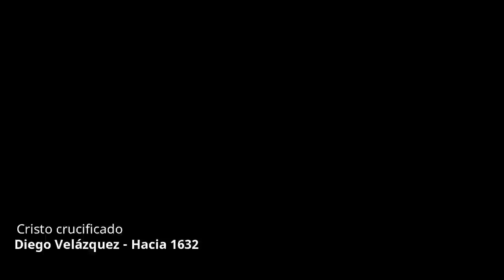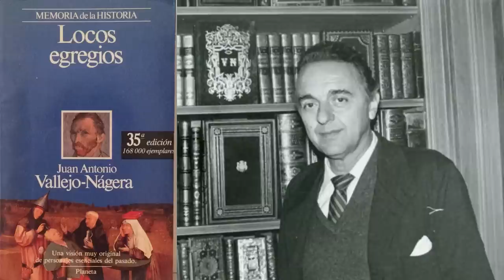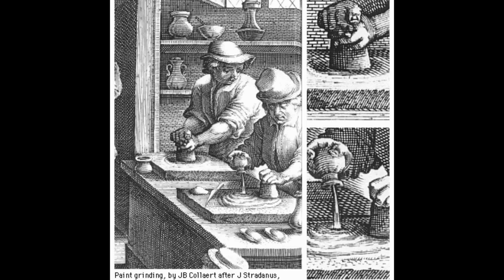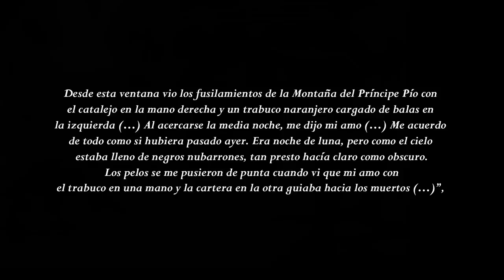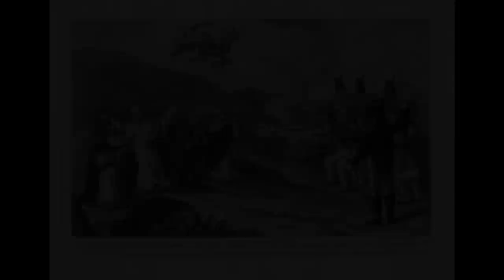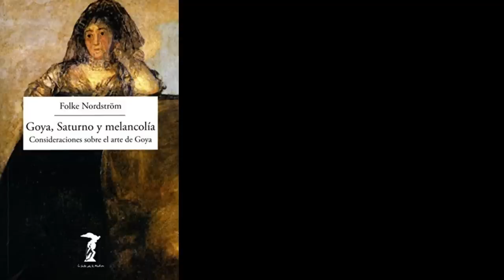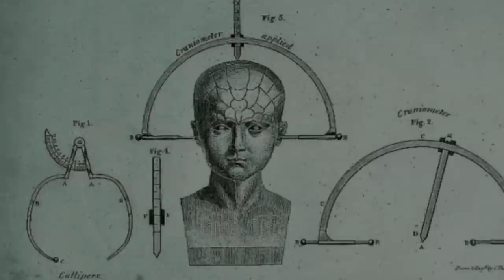11 curiosidades sobre Francisco de Goya